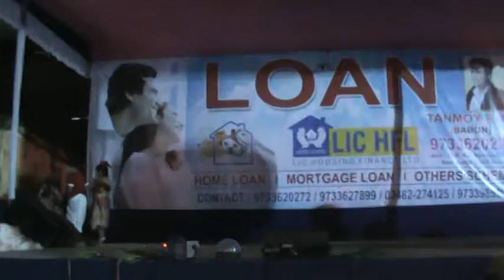Momo's DurgaPuja Program . 1.2.3